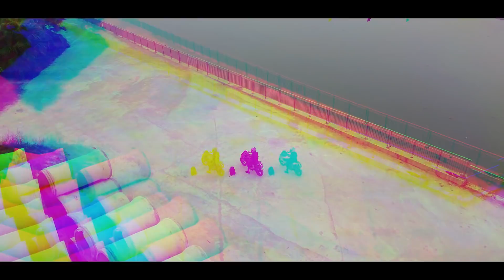My New Helmet for City Riding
Riding gloves
Riding Jacekts
Go Pro
Go Pro Stick
Go Pro Riding Setup
Riding boots
My vlogging camera
Mic Setup